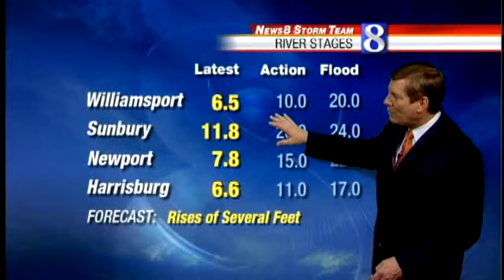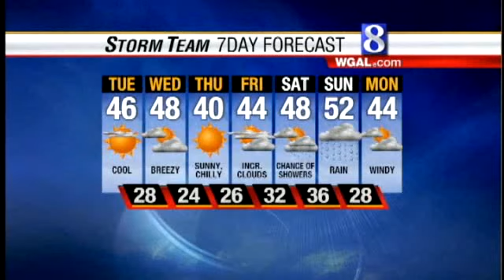Watch The Latest Storm Team Forecast